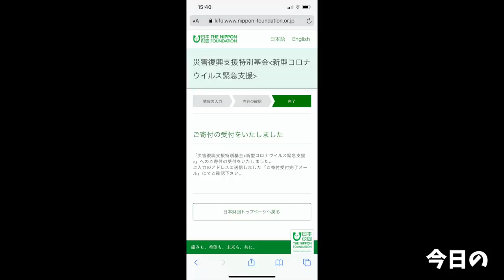【大食い】数々の限定メニューの中で1番旨い一杯に出会ってしまった【大胃王】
久々の新規外撮影！
一発目でよかった…
旨過ぎるよ何コレ…
改めて鷹の目さんは大好きなお店だ実感